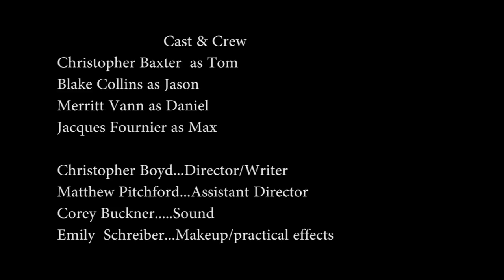"The New Kid" Short Film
A shirt film about a young man, Max, that has been kidnapped and is given an interesting proposition.

Cast: Jacques Fournier, Christopher Baxter, Merritt Vann, and Blake Collins.

Crew:
Chris Boyd...Director/Writer
Matthew Pitchford...AD/Co-writer
Cory Buckner...Sound
Emily Schreiber...Makeup/fx